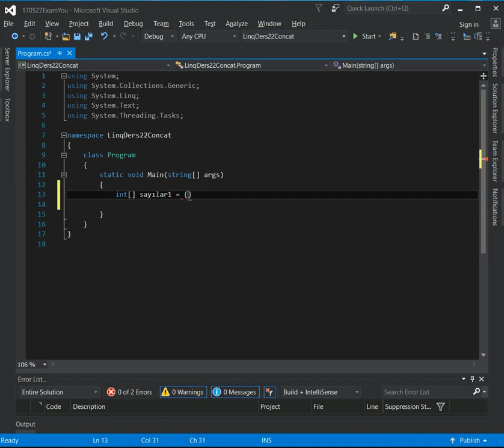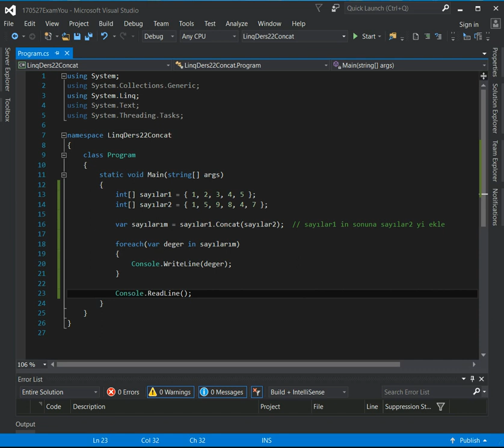c# Linq Ders22 Concat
linqda concat kullanımı örneği